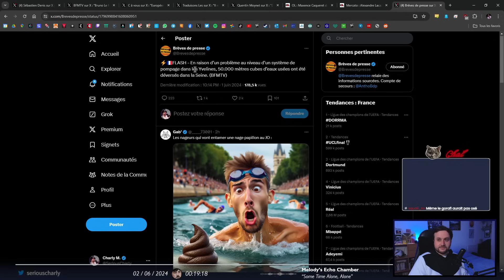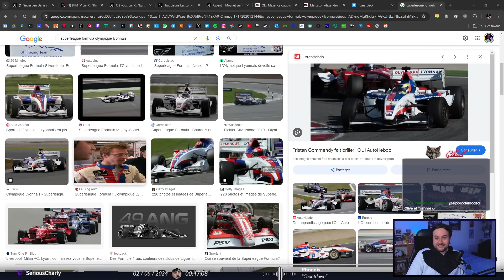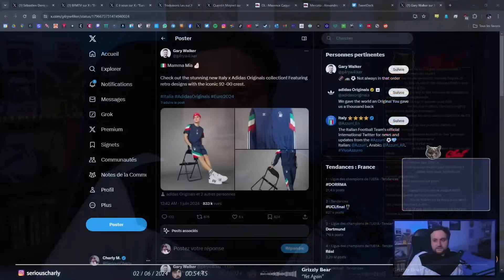Live nocturne du 02.06.2024 (Replay intégral)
Le mercato, tout ça.